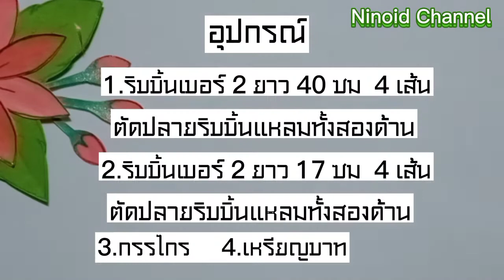พับเหรียญโปรยทาน🌺แบบง่ายๆ diy ribbon Ep.66